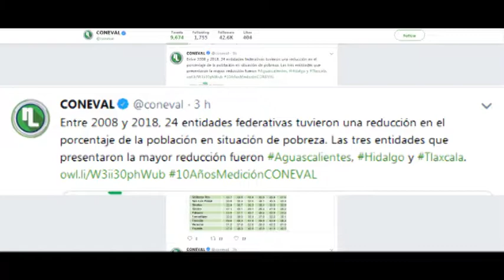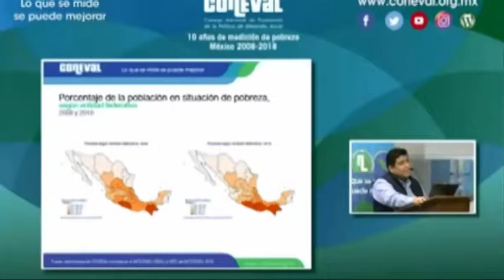Tlaxcala redujo la pobreza en 5.5 puntos en los últimos dos años